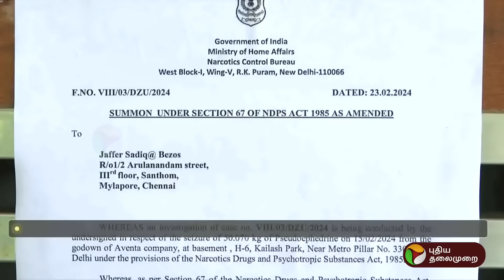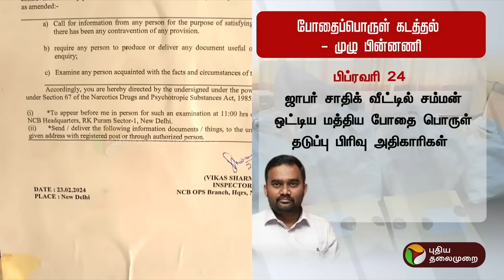போதைப்பொருள் கடத்தல்: முழு பின்னணி | Jaffer Sadiq | PTT